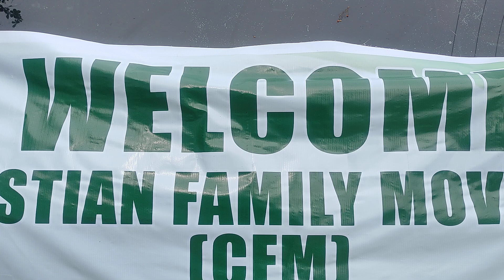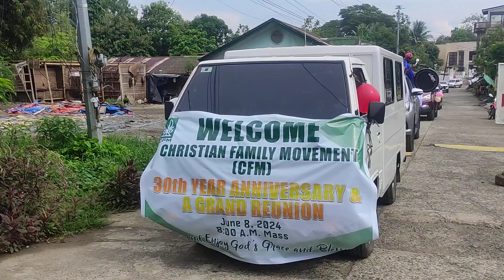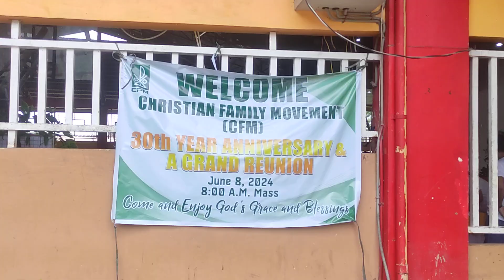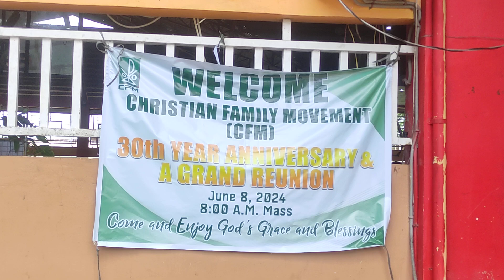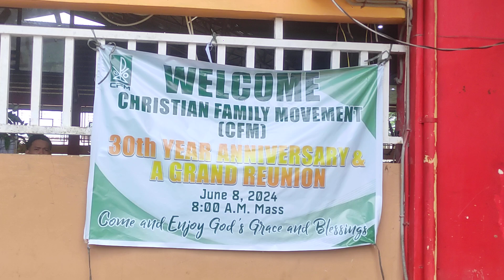PARADE MOTORCADE | Welcome Christian Family Movement (CFM) 30th Year Anniversary & A Grand Reunion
Parade Motorcade | Welcome Christian Family Movement (CFM) 30th Year Anniversary & A Grand Reunion 2024